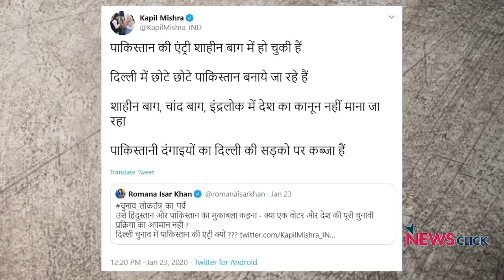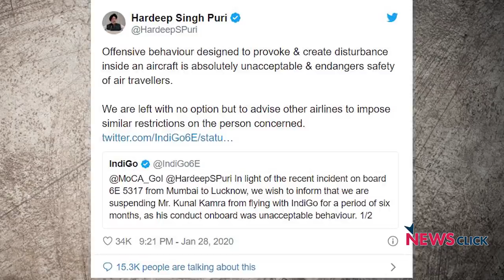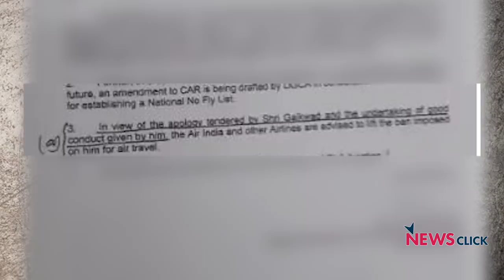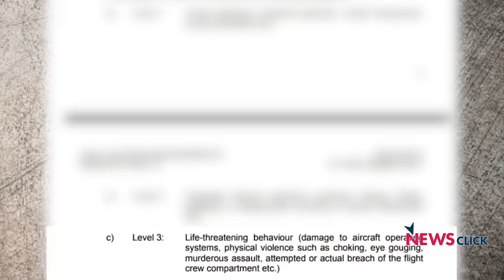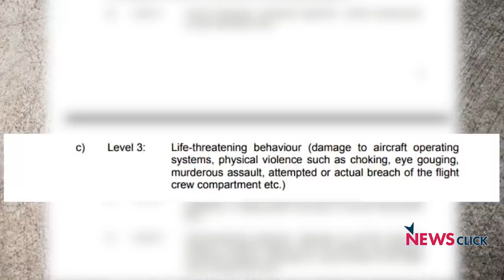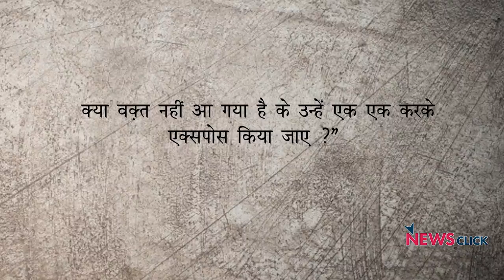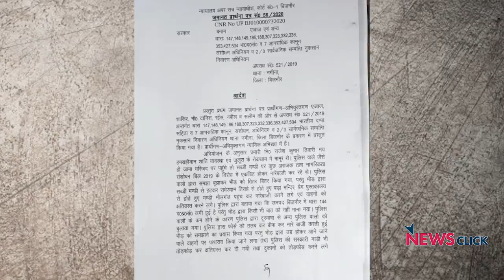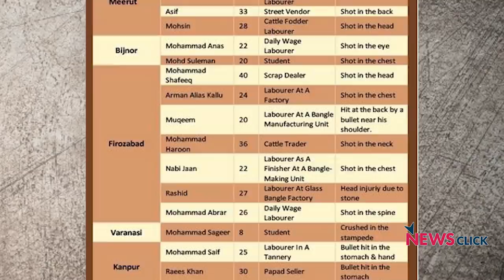BJP Vs Citizens of India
एक तरफ़ कफील खान को गिरफ़्तार किया गया और कन्हैया कुमार को उनकी संविधान बचाओ यात्रा निकालने से रोकने की कोशिश की गयीI वहीं दूसरी तरफ़ कपिल मिश्रा, अनुराग ठाकुर और प्रवेश वर्मा जैसे बीजेपी के नेता बड़काऊ बयान दे रहे हैं लेकिन उन पर कोई भी कार्रवाई नहीं हो रही है। न्यूज़चक्र के इस एपिसोड में वरिष्ठ पत्रकार अभिसार शर्मा बात कर रहे हैं कि किस प्रकार बीजेपी देश के ही नागरिकों के ख़िलाफ़ जंग छेड़ रही है।